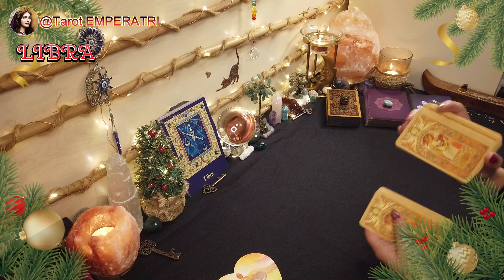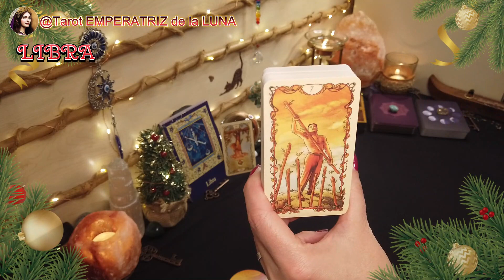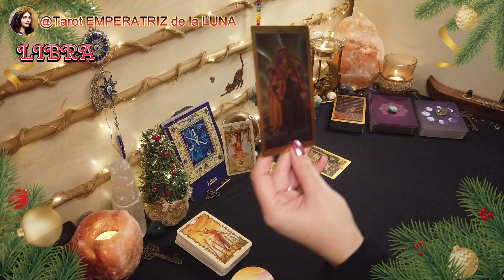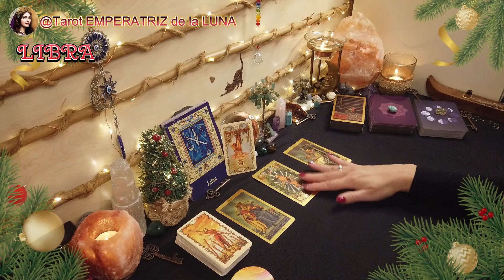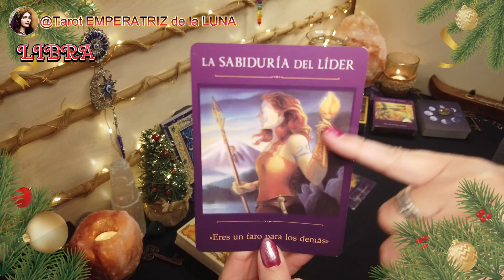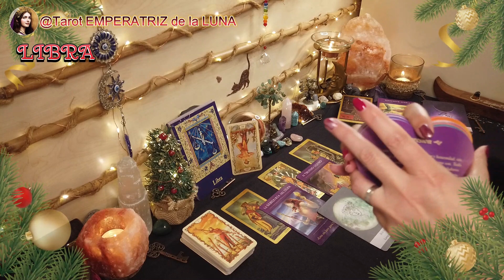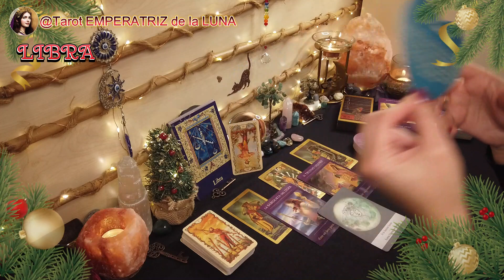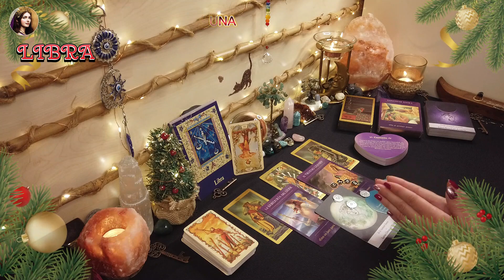♎LIBRA🔮Hora De Poner Limites🫸​Un Cierre De Ciclo🙌​​​​​​tarotlibra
LIBRA♎Hora De Poner Limites🫸​Un Cierre De Ciclo🙌

NAMASTE🧘🏻‍♀️